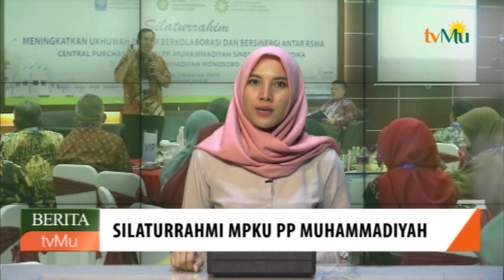Silahturahmi MPKU PP Muhammadiyah